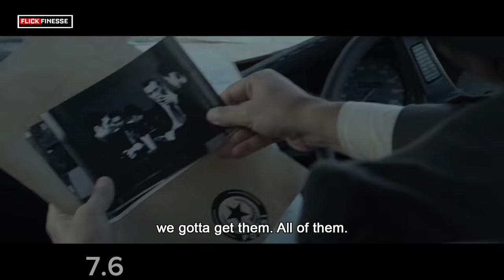Top 10 Best Action Movies On Netflix 2024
Top 10 Best Action Movies On Netflix Right Now | best action movies 2024 on Netflix

Some of the best action movies are available to stream on Netflix, mainly because the streamer has always prioritized the acquisition of action films (the spectacle of fist fights and explosions crosses the language barrier and appeals to movie audiences all over the world). An Indonesian action movie like The Raid can find a global audience on Netflix, while box office disappointments have another chance at finding their audiences on streaming services.

Since the platform started producing and distributing its own content, Netflix has brought action-packed hidden gems from the U.S., Indonesia, and all over the world to a wider audience. The streamer’s expansive library of content also ensures that fan-favorite blockbusters that are part of beloved franchises are available for a timely rewatch too. From original Netflix exclusive action movies to thrilling licensed hits, there are plenty of riveting action films available to stream on Netflix.

0:00 intro
01:00 The Raid: Redemption (2011)
01:40 Extraction (2020)
02:32 John Wick (2014)
03:24 Triple Frontier (2019)
04:13 Dune (2021)
05:01 Bullet Train (2022)
05:48 The Harder They Fall (2021)
06:36 The Nice Guys (2016)
07:21 The Night Comes For Us (2018)
08:00 RRR (2022)

tags;